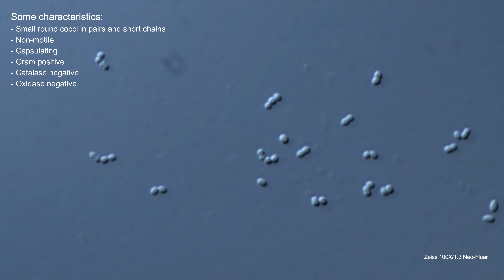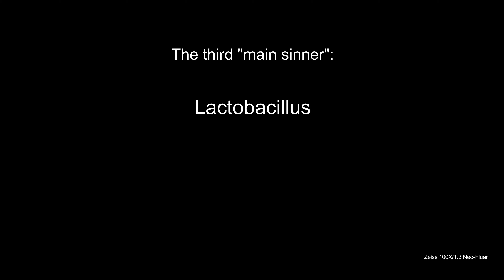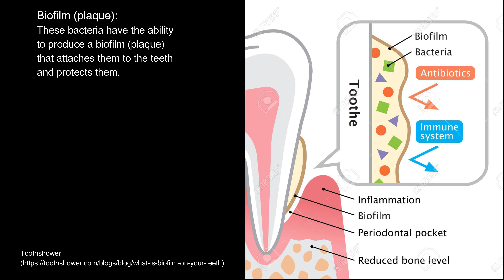Tooth decay - A little peek at the bacteria causing caries under the microscope (4K)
The three main "sinners" causing caries are streptococcus mutans and sobrinus, and various species of lactobacilli. They were cultured and examined under the microscope. The microscopic methodes used are differential interference contrast (DIC) and  gram-staining, along with some biochemical tests. The tests are not complete for detecting the exact species.